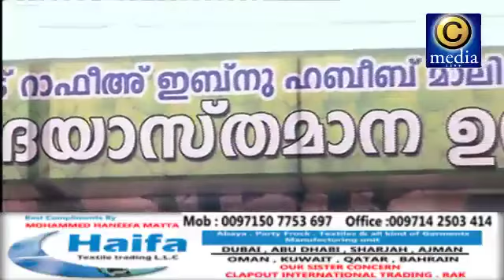മരണം വ്യത്യസ്ത അനുഭവങ്ങൾ | ഇച്ചിലങ്കോട്‌, കാസർകോഡ് | 22-04-2016 | Simsarul Haq Hudavi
മരണം വ്യത്യസ്ത അനുഭവങ്ങൾ | സിംസാറുൽ ഹഖ് ഹുദവി | ഇച്ചിലങ്കോട്‌, കാസർകോഡ് | 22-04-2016 | Simsarul Haq Hudavi